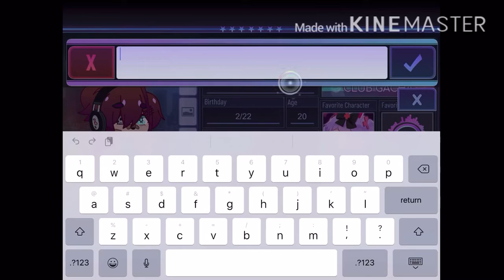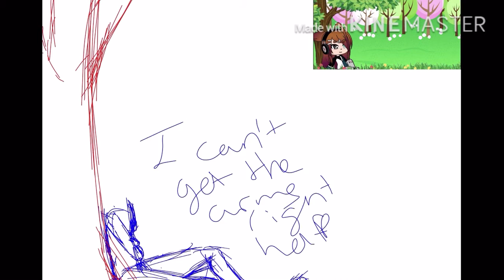Merry Summer - Gacha Club & Art | Gacha Life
The audio in this video is not mine!!!

If you liked the music in this video go credit them, not me.

Hope you enjoyed and have a lovely day!

Also my KineMaster started acting up so the quality is terrible I apologize-